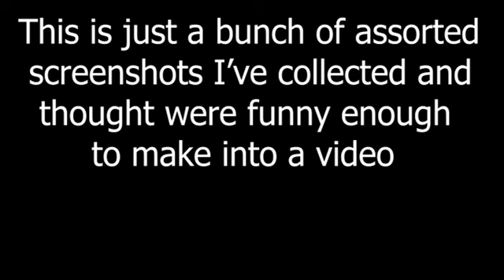Screenshot Dump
These are in no particular order and some are really old some I got a day before I posted this. Either way enjoy!